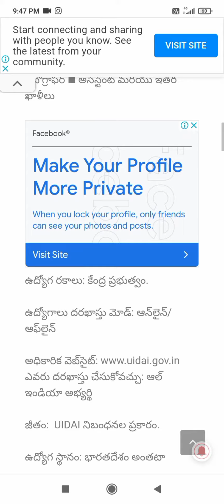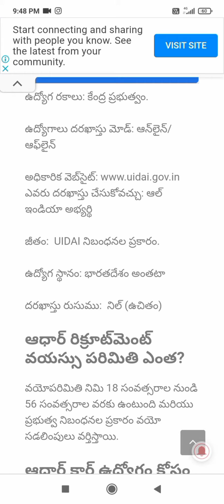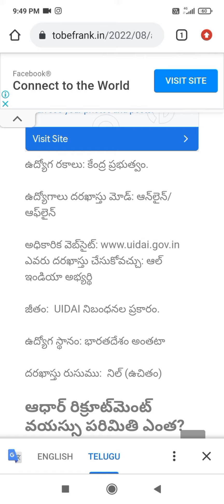AADHAR (UIDAI) RECRUITMENT 2022 APPLY PROCESS TELUGU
aadhar recruitment 2022 apply process telugu